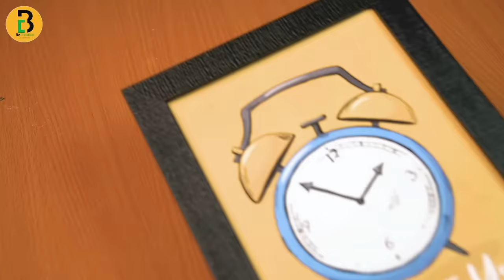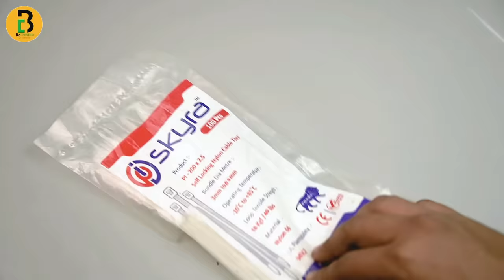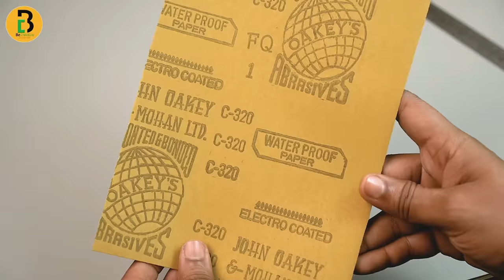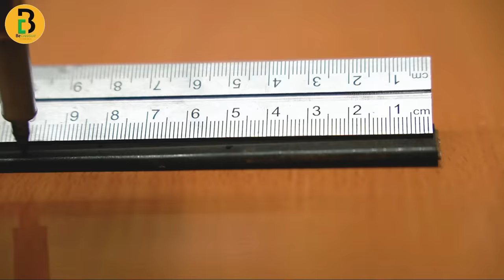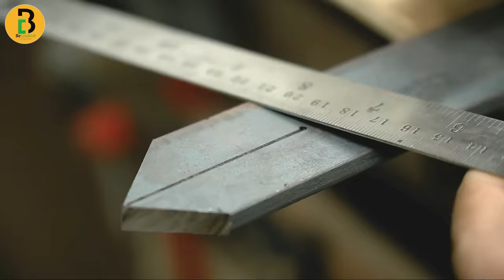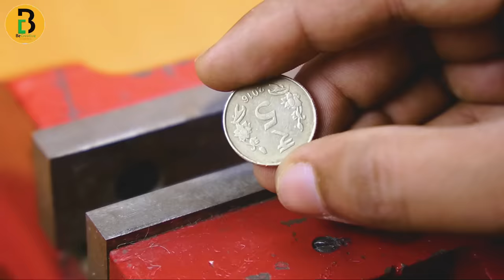25 CREATIVE AND USEFUL DIY HOMEMADE TOOL IDEAS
Woodworking tool hand tool DIY tool lifehack homemade  tools Genius idea metal works experiment DIY idea inventions etc
Our Video is made who are not able to buy tools you can try to make by yourself only if you are experienced and know how to use the hand tools.